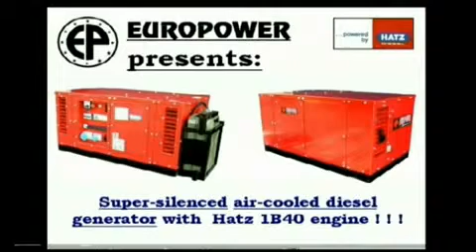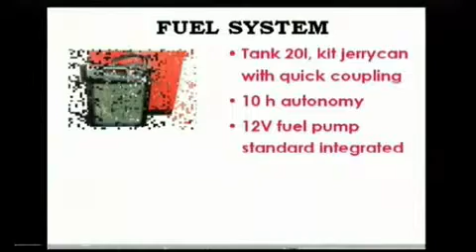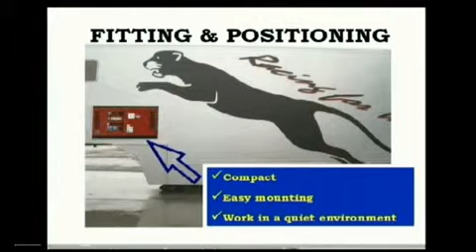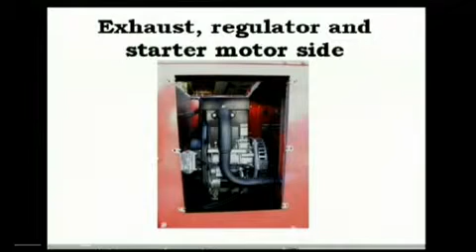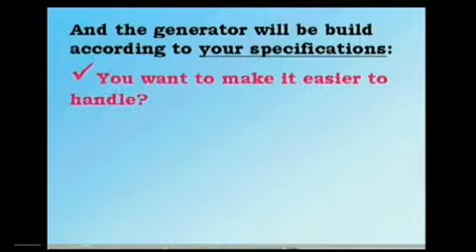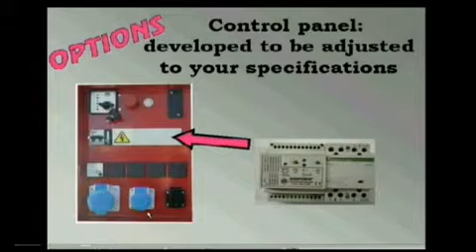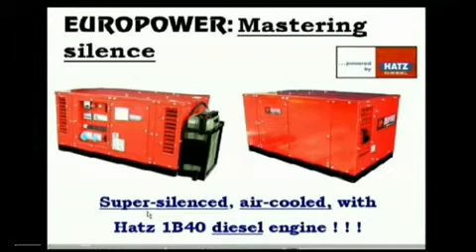EPS6000DE (2004)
EPS6000DE Promotional Video (2004)